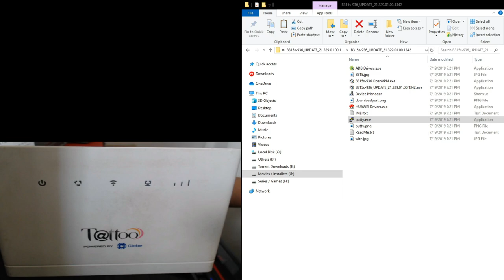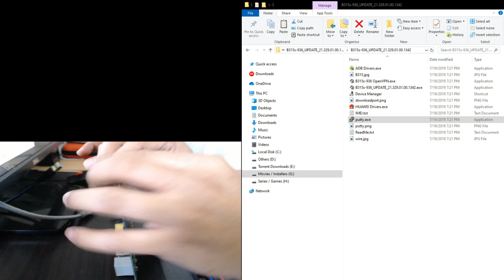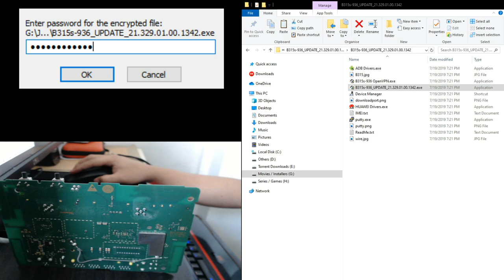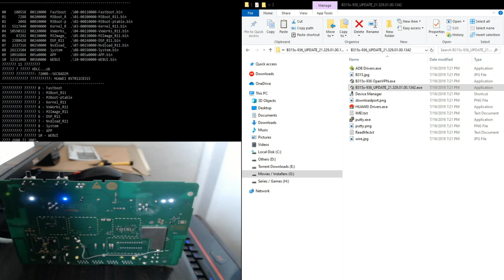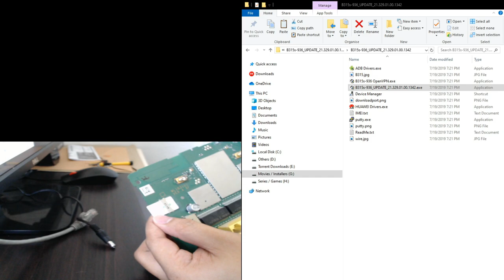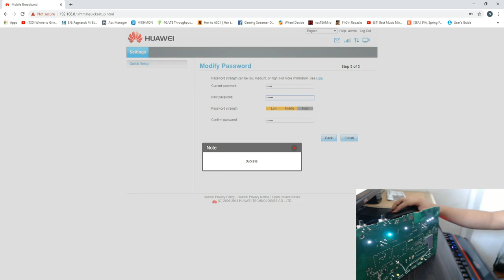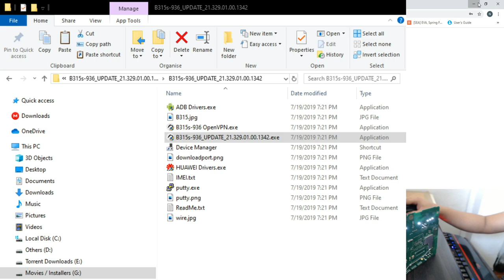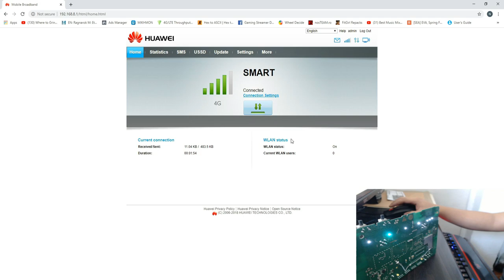How to DEBRAND & OPENLINE B315s-936 Modem v3 2019(Tagalog Tutorial)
B315s-936 Firmware Mod by Jerome Laliag

7Zip Password: Bvbgtk1337
Firmware Upgrade Password: jeromelaliag

* Firmware Infos
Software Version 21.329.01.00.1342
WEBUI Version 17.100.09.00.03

CREDITED TO: SIR JEROME LALIAG